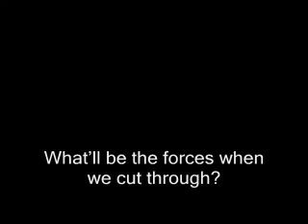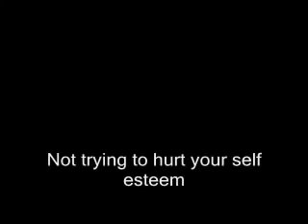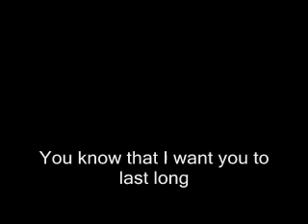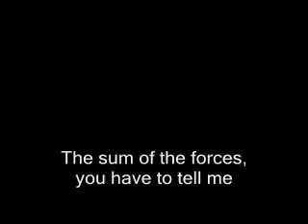Civil love song